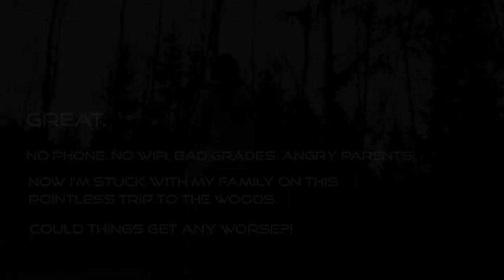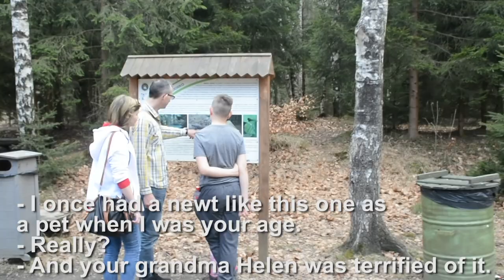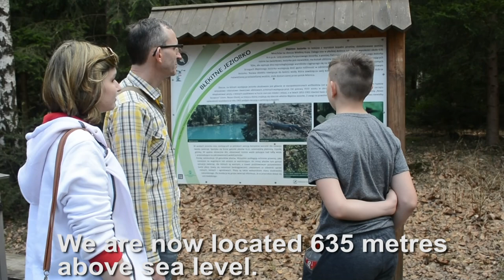User Offline - By Jolanta Naumowicz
Sometimes it's just better to switch off and wake up.